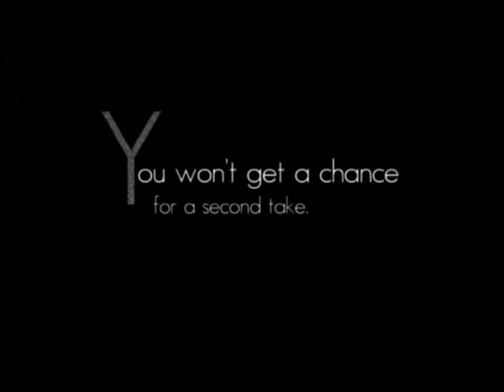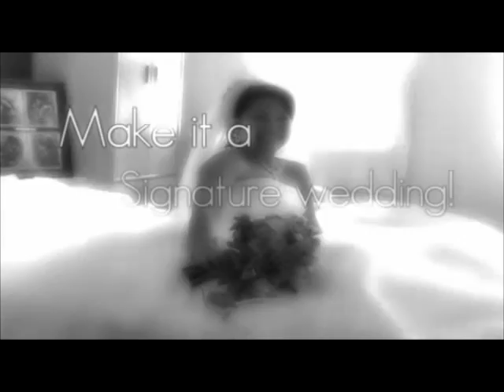All About You with Jonathan Small - 1/31/2014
Jonathan talks with Chris "Big Dog" Davis about being a Grammy Nominated Record Producer